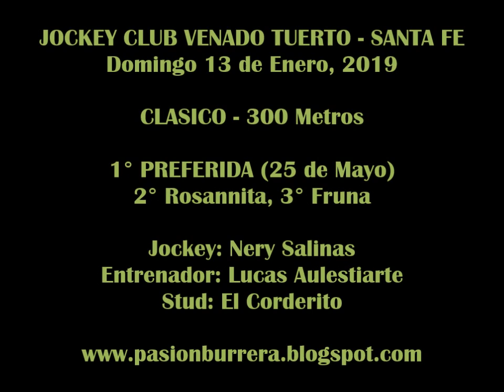PREFERIDA, Venado Tuerto (13-01-19)